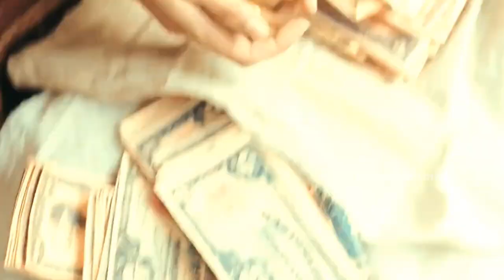Selina's Gold Movie Explained Video in Hindi | Movie Explained in Hindi/Urdu Summarized